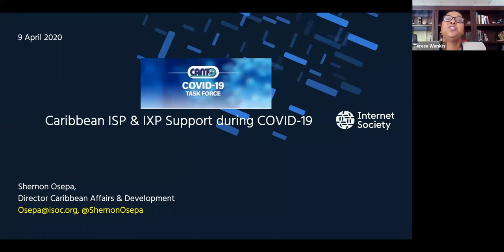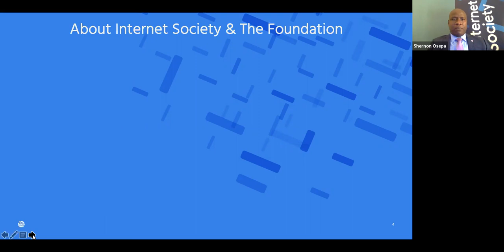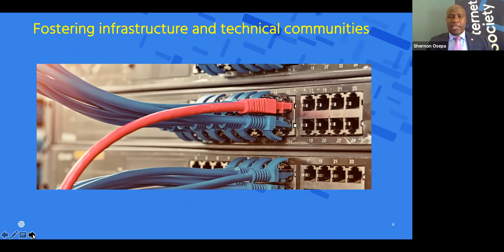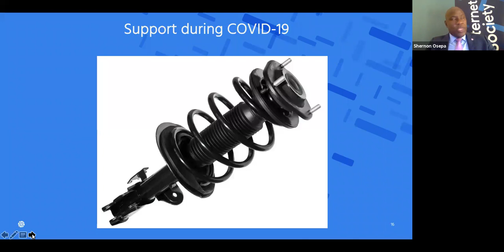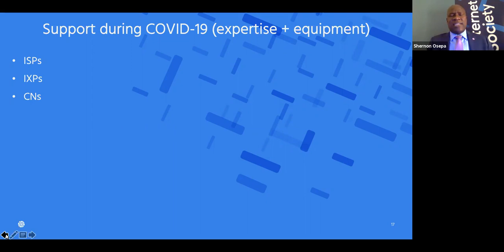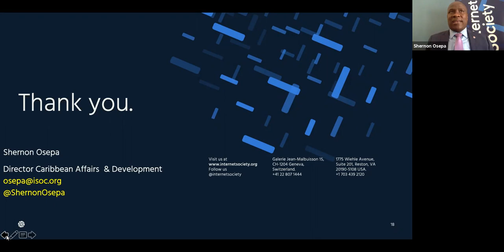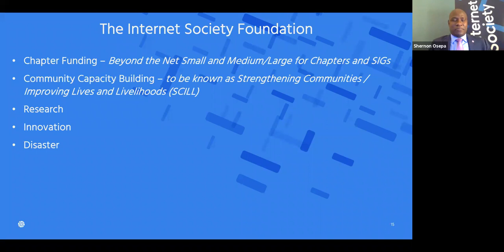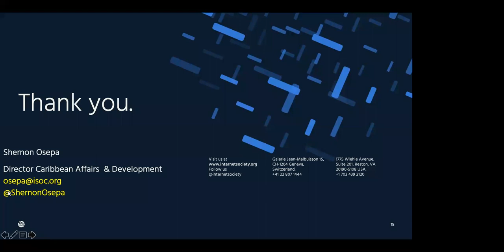CANTO Conversations- Caribbean ISP& IXP Support During COVID-19 With Shernon Osepa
This week's episode of  CANTO Conversations is with Mr. Shernon Osepa Director of Caribbean Affairs and Development at the Internet Society shares his expertise on Caribbean ISP& IXP Support During COVID-19